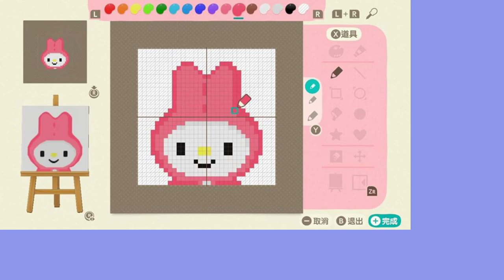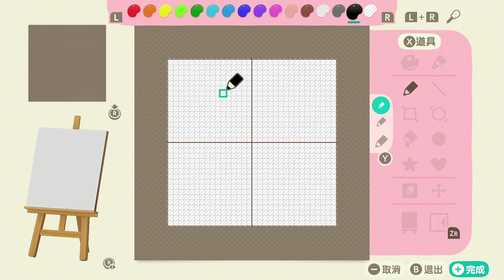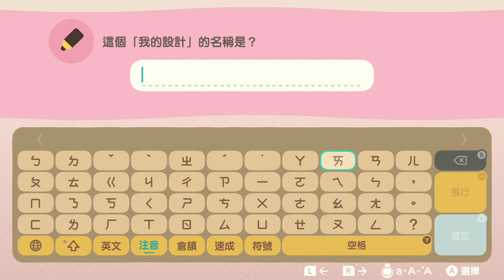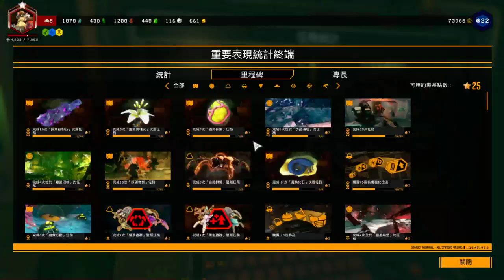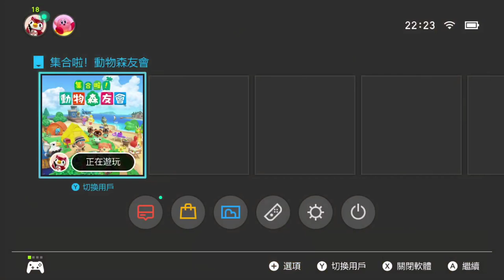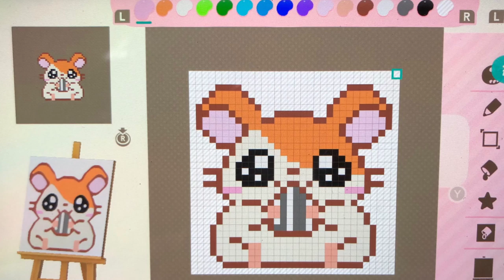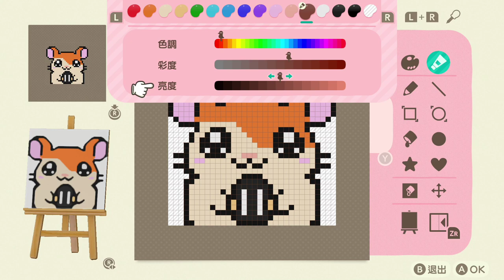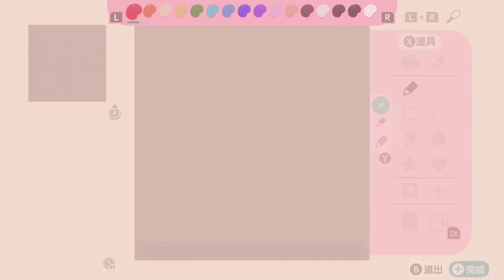【繁星】動物森友會& 矮人挖礦& 泰拉瑞亞 Day 44 2020 5 17